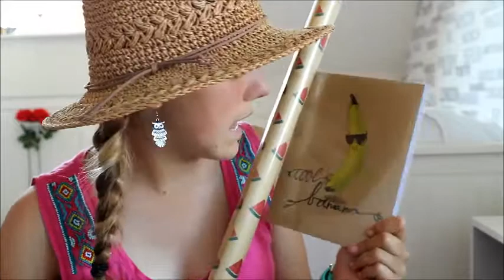FIRST SHOPLOG EVAAHH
Hallooo, dit is mijn eerste shoplog everrr. En ik vind het best spannnend maar goed (stopwoord).

Als je deze video nou leuk vond geef hem dan een duimpje omhoog! Vergeet niet te abboneren en zie je volgende keer weer!